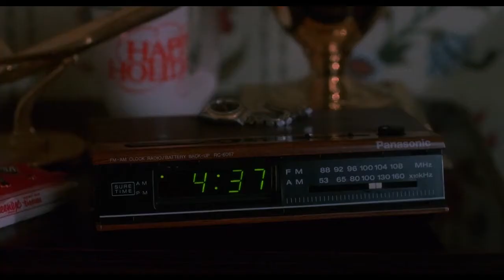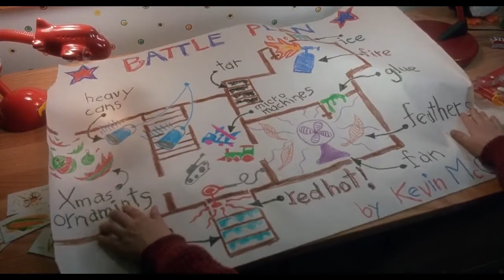Home Alone Fan Trailer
This is a fan made video for fans of Home Alone.
We own no rights to the video.